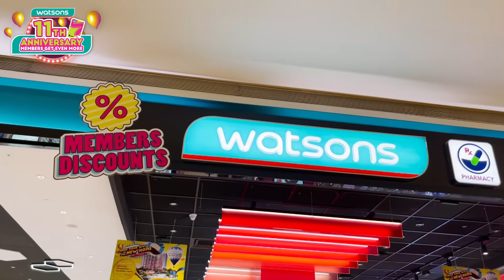Watsons 11th Anniversary - Members Get Even More (ENG)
Happy 11th Anniversary to all our Watsons Members! 🎉🥳 In conjunction with this momentous celebration, let's hear what Ayda Jebat, Jinnyboy, Dolla, Sean Lee, Loca B, Amber Chia, Nabil Mahir, and so much more have to share and wish! ✨ Let's celebrate this special day with us 💖 with assortments of deals and offers happening now on WatsonsMalaysia STORES and ONLINE!

Hurry up! Don't miss out on these EXCITING deals! 🤩
⭐️ Stand a chance to win a NEW HOME at Gamuda Cove!*
⭐️ Enjoy RM11 INSTANT OFF with min spend RM110 with GrabPay!*
⭐️ FREE 1,000 points with purchase RM50 Watsons brand products!*
⭐️ FREE Health & beauty voucher booklet worth RM150 with any purchase!*

𝐅𝐨𝐥𝐥𝐨𝐰 𝐨𝐮𝐫 𝐓𝐄𝐋𝐄𝐆𝐑𝐀𝐌 𝐟𝐨𝐫 𝐦𝐨𝐫𝐞 𝐏𝐑𝐎𝐌𝐎𝐓𝐈𝐎𝐍𝐀𝐋 𝐔𝐏𝐃𝐀𝐓𝐄𝐒!